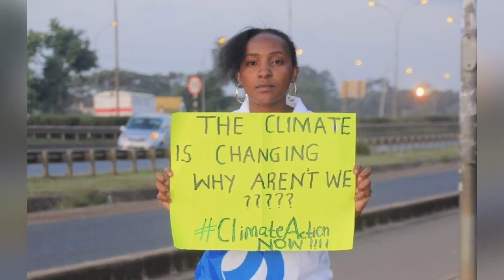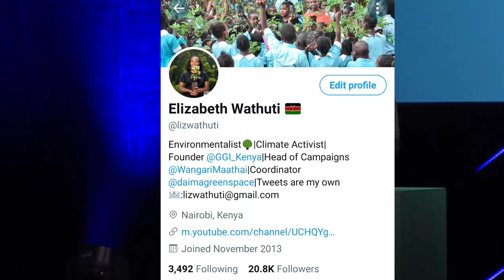Nature and Humanity. My speech at Elevate Festival, Austria ~ Elizabeth Wathuti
Our environment is being striped off its precious components day by day. Humanity has been at war with nature for a very long time and nature is now hitting back.